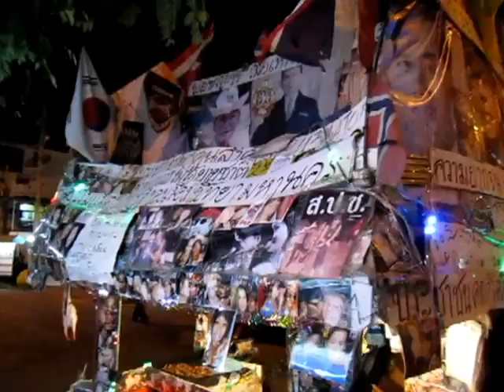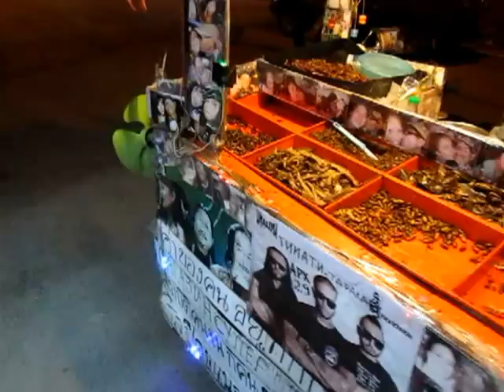The most famous man in Pattaya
movies by   Big Mad Dog